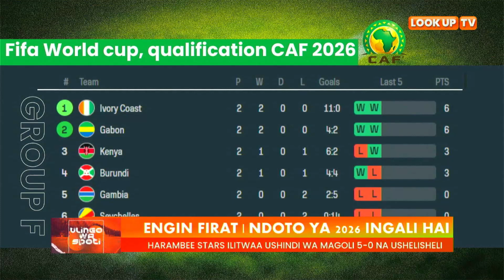Mtazamo Wa Harambee Stars Kwenye Kundi F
Kenya Inashikilia Nambari Ya Tatu
Wanahitaji Kushinda Mechi Zao Zote
Watachuana Na Burundi Kwenye Yao Ya Tatu